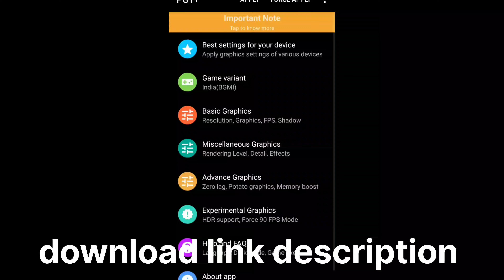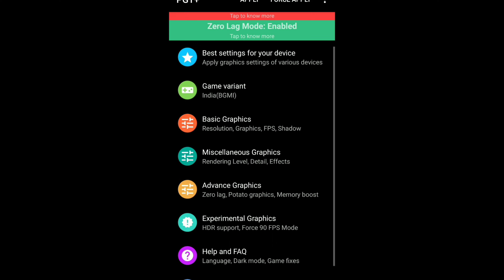Best PGT+ Setting For 2GB,3GB And 4GBRam Device | No Lag No Render | Super Smooth & Extream FPS-BGMI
Song credit👇

PGT+ link

best gfx tool for bgmi
low end device conqueror player
low end device conqueror
low end device aim assist
low end device conqrer
low end device drills
pubg mobile lag fix pgt plus all settings 2gb 3gb 4gb ram with all settings pgt plus version app onion gamer pubg mobile
lag fix 2gb ram 3gb ram 4gm ram lag fix
2gb ram lag fix 3gb ram lag fix
best gfx tool settings for pubg mobile 2gb 3gb 4gb
ram with all details & pgt plus version app
how to lag fix pgt plus
2gb ram lag fix
pubg mobile gfx tool
pgt plus best settings 3gb ram
lag fix
lag fix pubg mobile lite
lag fix pubg
lag fix in pubg mobile
lag fix pubg mobile lite 2gb ram
lag fix config
no ban no lag
viral trending
flashdog
fix lag
free fire
gfx tool latest settings
trending on gaming
 best gfx settings pubg
Best PGT+ Setting For 2GB,3GB And 4GBRam Device | No Lag No Render | Super Smooth & Extream FPS-BGMI no ban